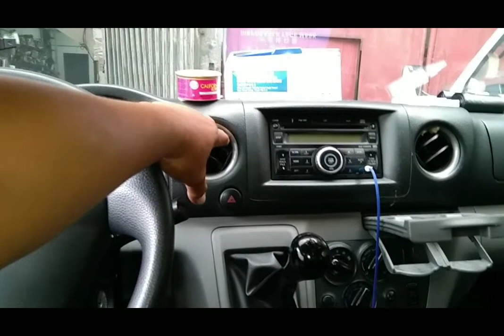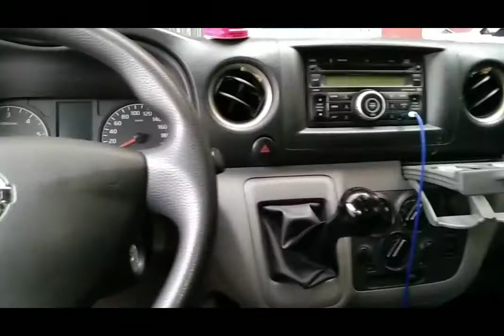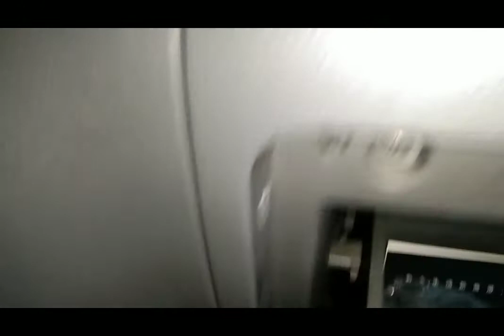GAANO KAHALAGA ANG CABIN FILTER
Cabin filter Don_mekaniko tv